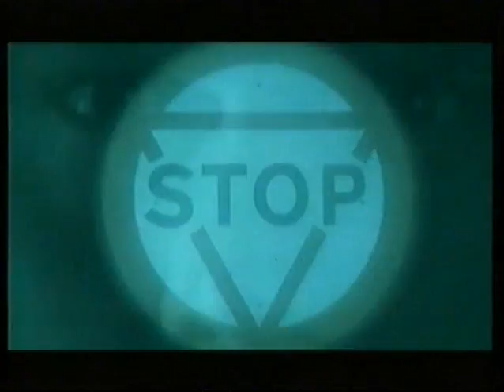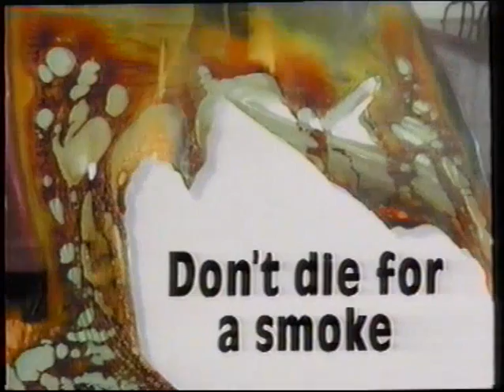ITV CONTINUITY. 1992.